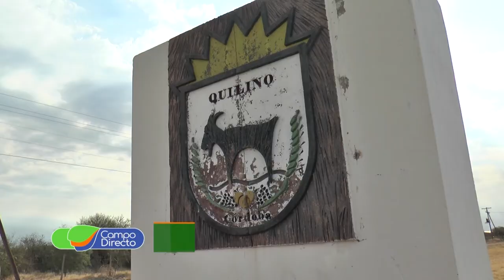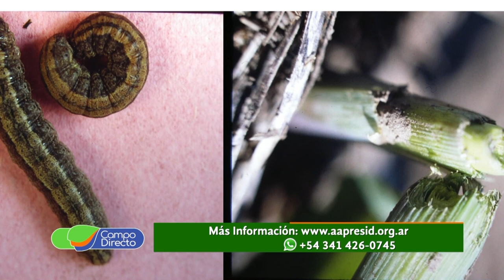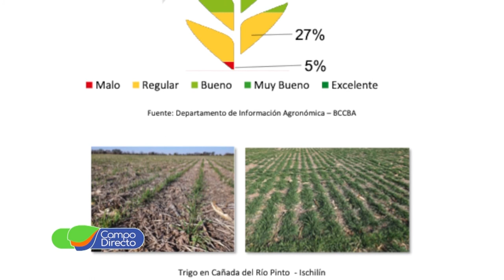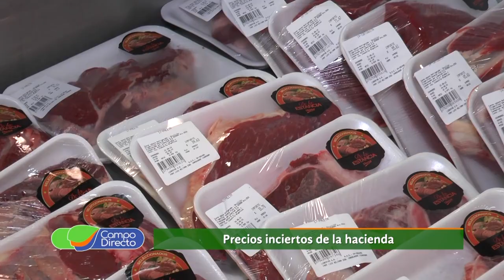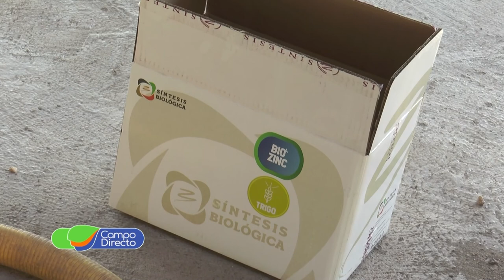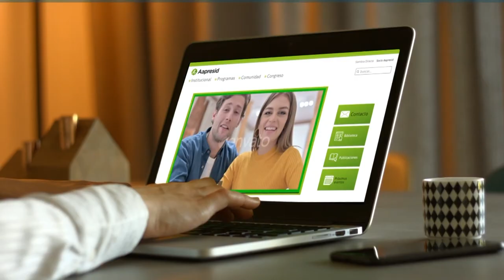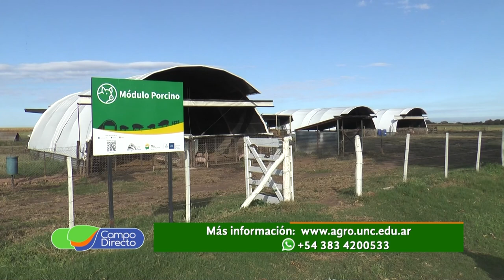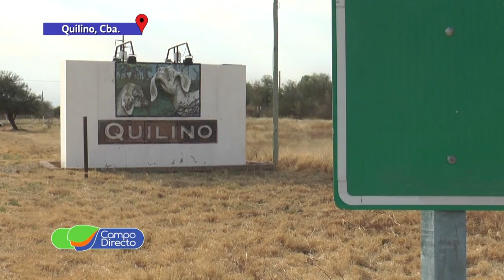Programa Campo Directo 283 08-08-2020